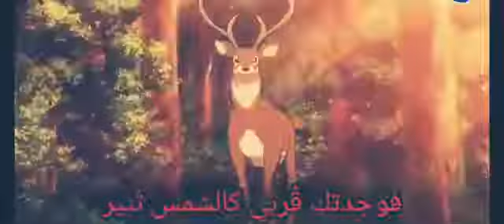اغنية في اليوم ضاقت الدنيا /بي باتل برست //شراك +لايك =تعليق تصمم